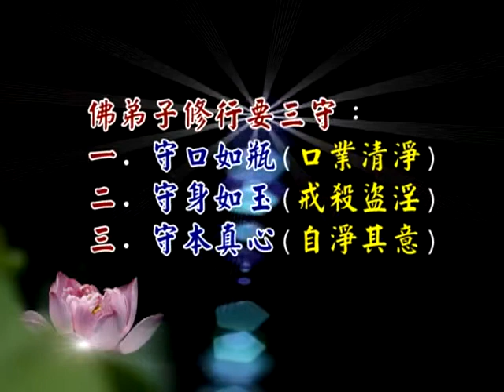慧律法師 勝菩提行 3